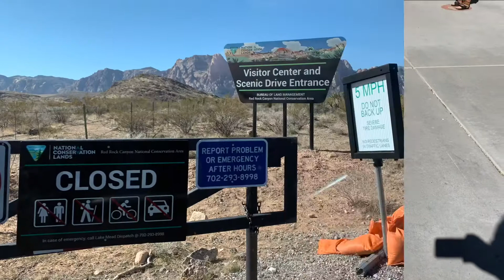Jethro+Tata+Mak: Red Rock Canyon, Nevada 2022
Mak’s 1st time at Red Rock Canyon,Nevada.2022